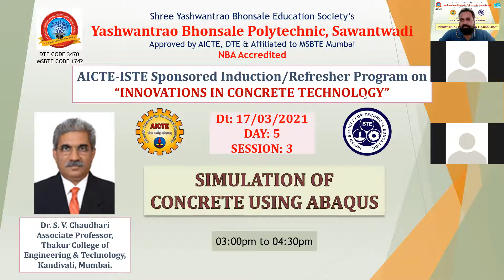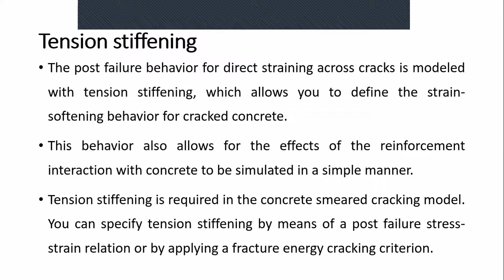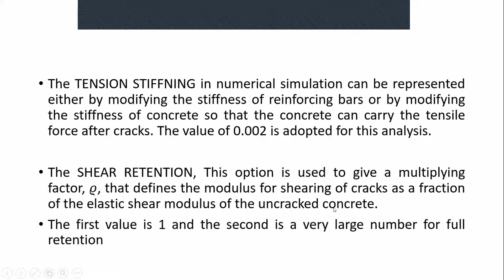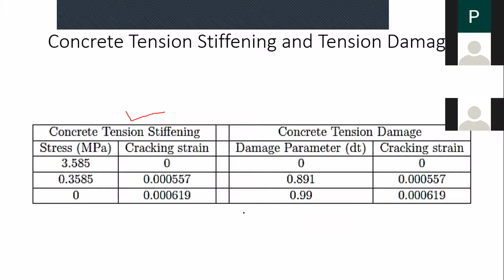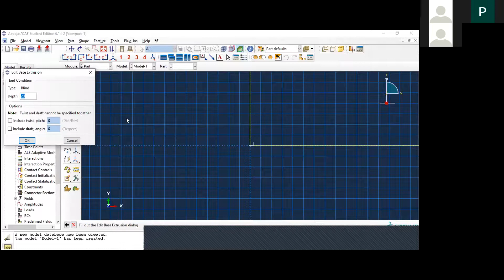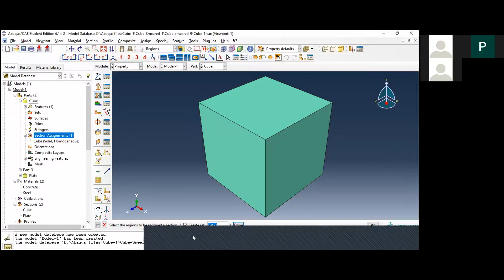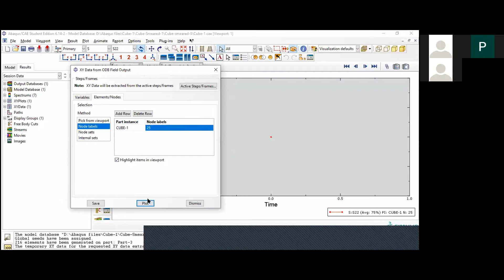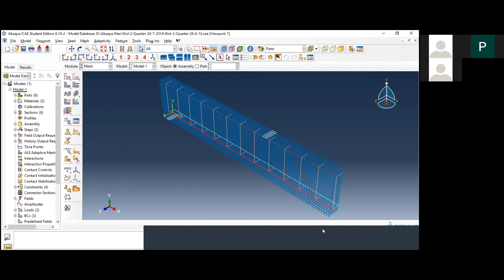D5S3 Simulation of Concrete using ABAQUS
AICTE-ISTE SPONSORED NATIONAL LEVEL ONLINE FDP ON "INNOVATIONS IN CONCRETE TECHNOLOG"